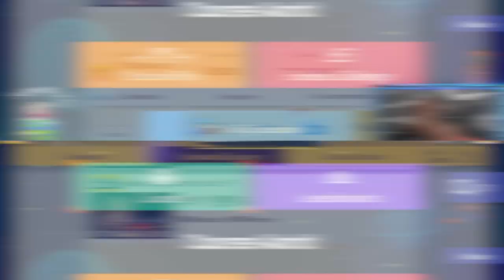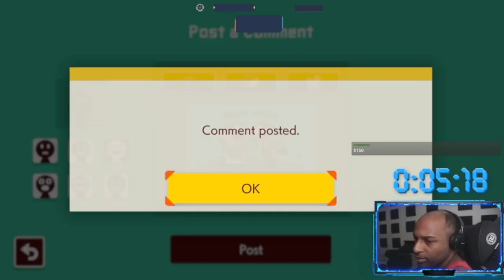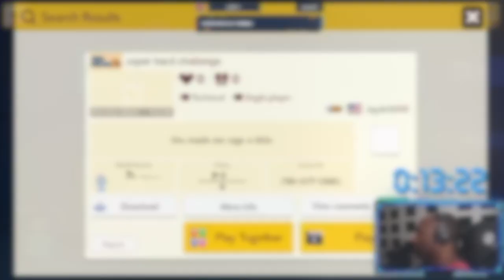Troll Levels Suck!!!![Viewer Levels][Super Mario Maker 2]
This Level Is Pure Crap!
Spotfy:
Tik-Tok: @RealJRavage
Second Store Link!